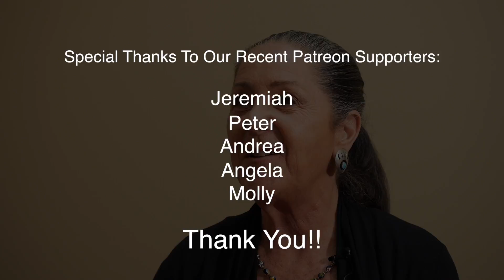A Simple Explanation of Fat's Role in Our Health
There has been so much confusion about the role fat in our diet.  But Dr. Nalini Chilkov explains just what happens to our cells when we don't have enough healthy fat.  You'll think twice before going 'low fat' again!